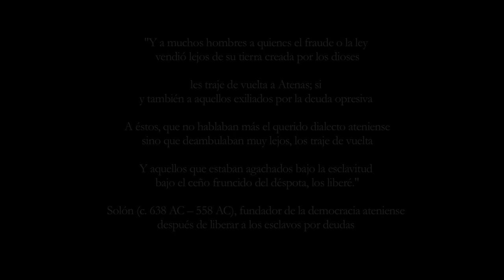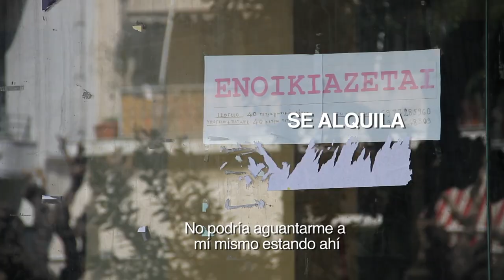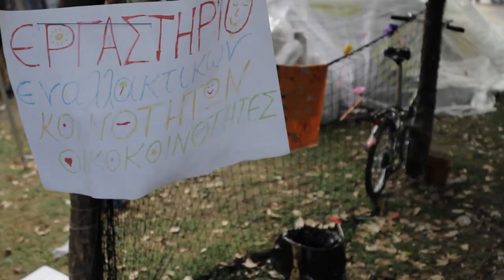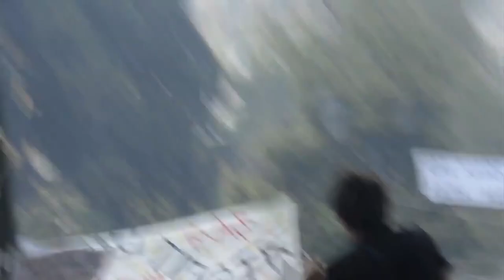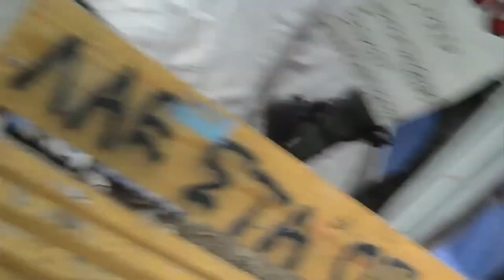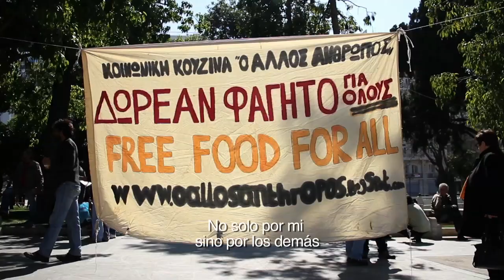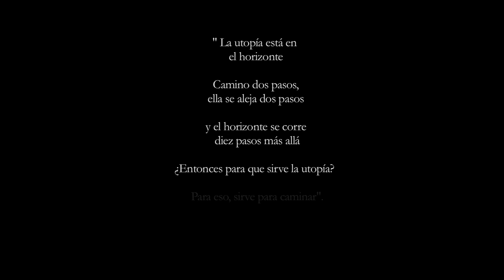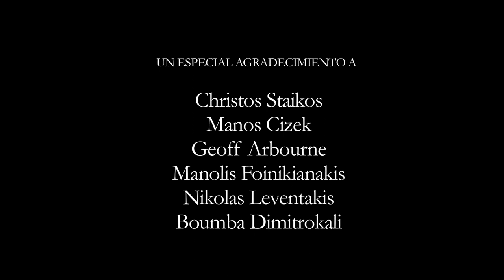Utopía en el Horizonte: Documental sobre la Crisis Griega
ROARMAG.org presenta: 'Utopía en el Horizonte', un documental dedicado a todos aquellos que decidieron luchar.

En mayo de 2011, centenares de miles de griegos irrumpieron en la Plaza Sintagma en Atenas para protestar contra la liquidación de su país, de sus derechos laborales y de sus medios de subsistencia a las corruptas elites nacionales y los intereses financieros en el extranjero.

En cuestión de días, un campamento de protesta fue creado -- organizado bajo los principios de democracia directa, autogestión y ayuda mutua -- proporcionando una vislumbre de utopía en medio de una devastadora crisis financiera, política y social. El 28-29 de Junio, durante una votación parlamentaria sobre nuevas medidas de austeridad, el estado finalmente respondió con fuerza brutal, eventualmente desalojando a los manifestantes de la plaza y aplastando el potencial radical de su experimento social.

Un año más tarde, Leonidas Oikonomakis y Jérôme Roos -- investigadores en el Instituto Universitario Europeo y coautores del blog activista ROARMAG.org -- regresaron a Atenas para hablar con activistas involucrados en el movimiento y la ocupación de la Plaza Sintagma, así como el héroe de la resistencia en la Segunda Guerra Mundial, Manolis Glezos. Lo que sigue es este retrato dramático de un país al borde del colapso; y de las personas que decidieron luchar para construir un mundo nuevo sobre viejas ruinas.

"UTOPÍA EN EL HORIZONTE"

Presentado Por:
* Reflections on a Revolution (ROARMAG.org)

Fue Posible Gracias A:
* Syntagma Multimedia Team (MINDTHECAM.net)

Una Proddución De:
* Descuadro Producciones (DESCUADRO.com)

Testimonios:
* Maria Kanellopoulou
* Dimitris Timpilis
* Niki Dimitriadi
* Manolis Glezos

Dirección:
* Jérôme Roos
* Leonidas Oikonomakis

Producción:
* Jérôme Roos
* Andrés Cornejo

Edición:
* Andrés Cornejo

Diseño de Sonido:
* Benjamin Schimpke

Música Adicional:
* OddOne Studio

Asistente de Proddución:
* Tamara Van Der Putten

Tomas de Archivo:
* Syntagma Multimedia Team

Guión:
* Jérôme Roos
* Andrés Cornejo
* Leonidas Oikonomakis

Traducciones:
* Leonidas Oikonomakis
* Yorgos Goumas
* Maria Pafili
* Santiago Carrión
* Pedro Noel

Agradecimiento Especial A:
* Christos Staikos
* Manos Cizek
* Geoff Arbourne
* Manolis Foinikianakis
* Nikolas Leventakis
* Boumba Dimitrokali
* Felipe Maqui
* Gorka Molero
* Stavris Chatzivasiliou
* Ike Krijnen